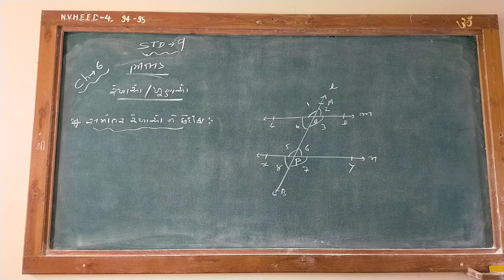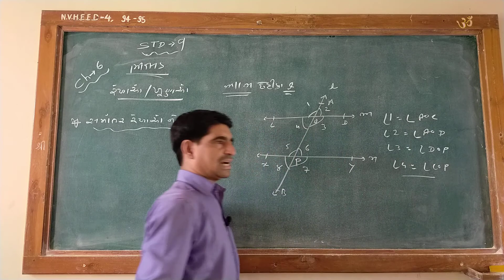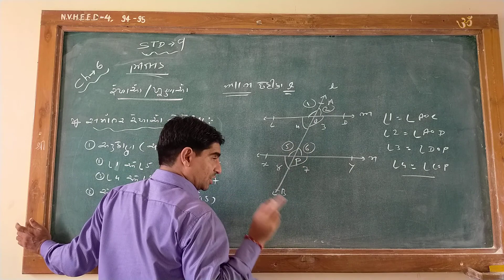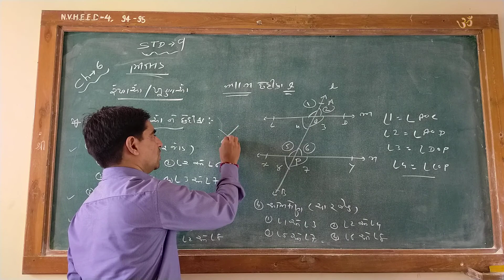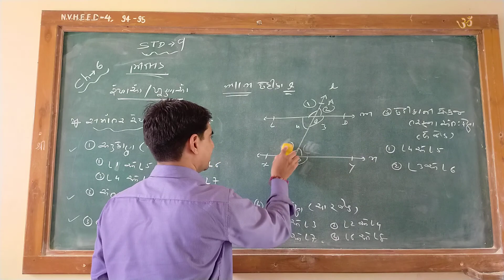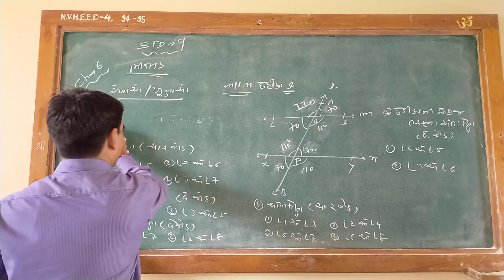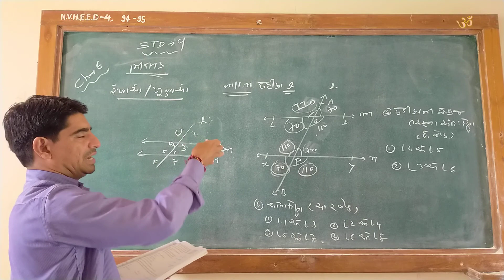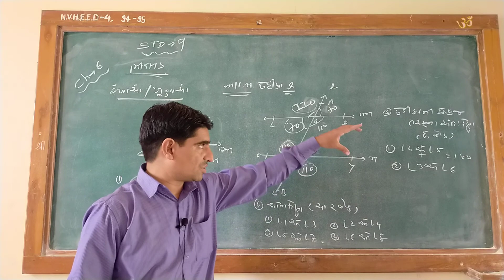ધોરણ 9 ગણિત માં ખૂણા ની સમજૂતી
સમાંતર રેખાઓ ની છેદિકા થી બનતા ખૂણાઓ ની સમજ
યુગ્મકોણ, અનુકોણ , છેદિકા ની એક જ તરફ ના અંતઃ કોણ
વગેરે ની સમાજ